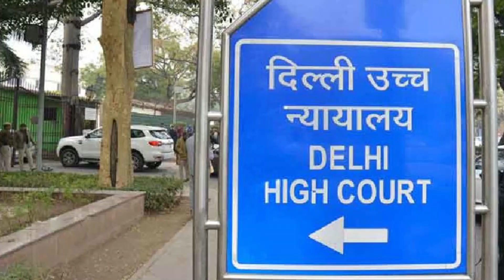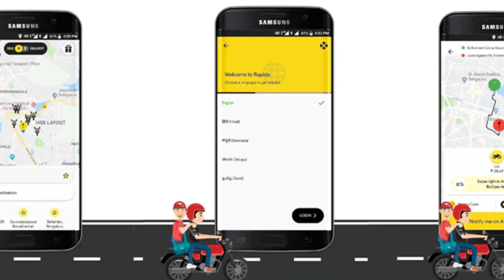Bike Taxi Ban: दिल्ली में कब तक नहीं चलेगी बाइक टैक्सी...SC के फैसले में क्या? | Bike taxi service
Bike Taxi Ban: दिल्ली में कब तक नहीं चलेगी बाइक टैक्सी...SC के फैसले में क्या? | Bike taxi service bike taxi banned in delhi

bike cab service
rapido
uber bike
ola bike
supreme court